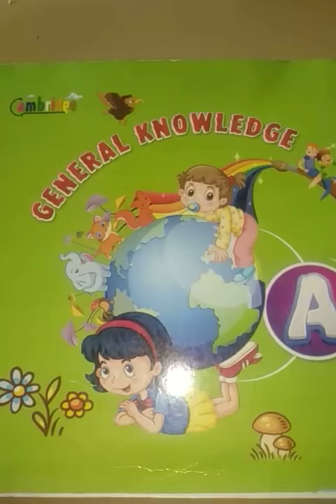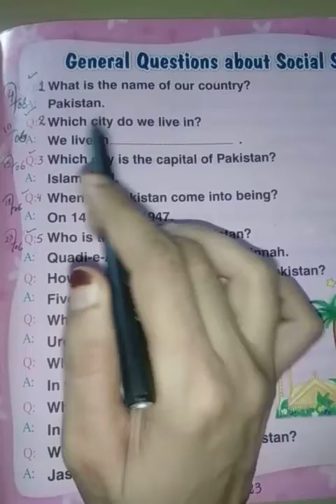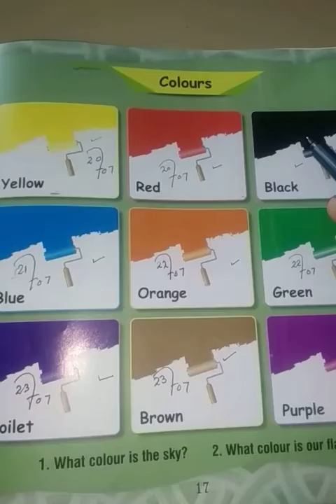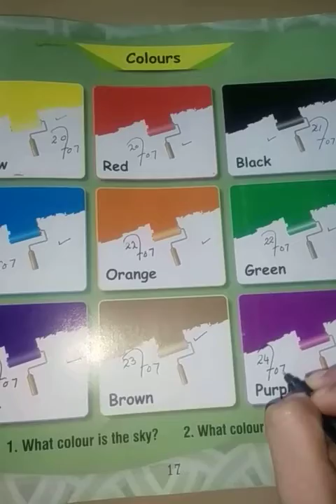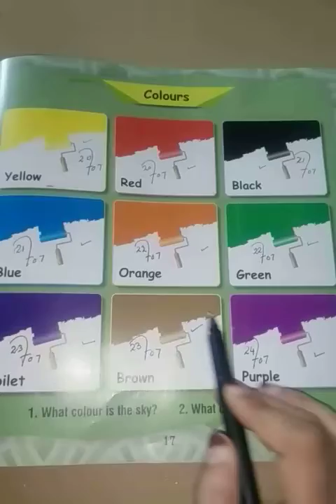Junior, G/K, Lecture # 35, BPg # 23 & 17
G/K book